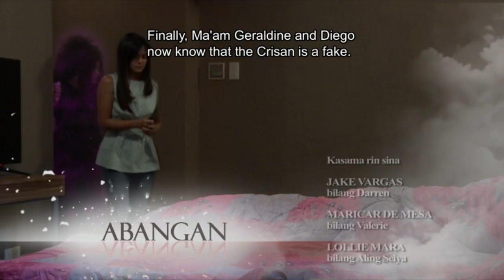Kambal, Karibal: Full Episode 114 (with English subs)